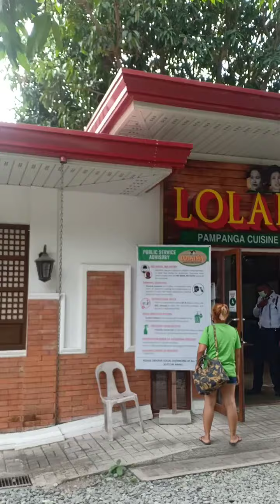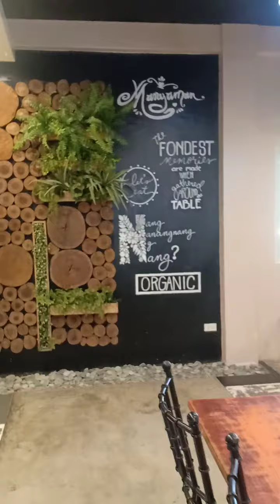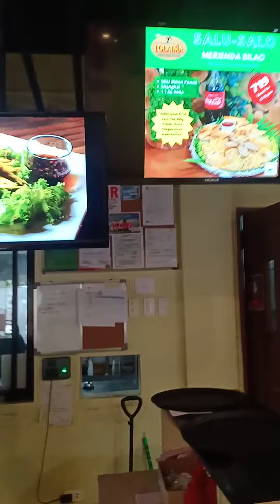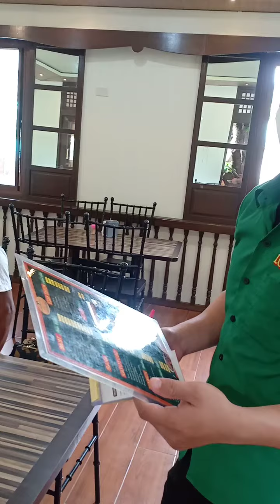'LOLAIMA restaurant..sobrang sarap